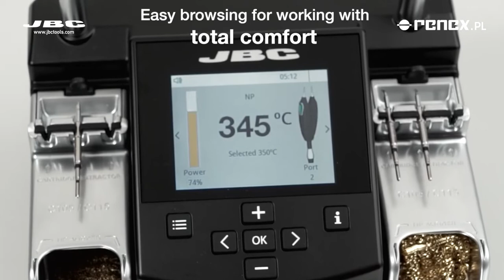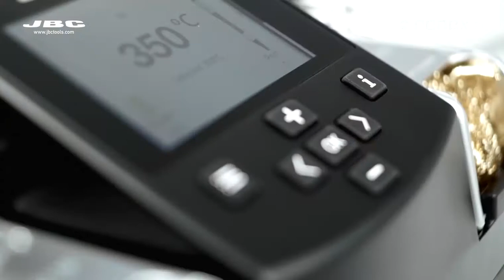JBC NASE-2C Soldering station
The NASE Station is the best solution for soldering and rework of SMT components requiring the highest precision.
It works with the JBC Most Efficient Soldering System and the intelligent Hibernation mode.
This station comes with the NT115 - A Nano Handle and the AN115 - A Adjustable Nano Tweezers.